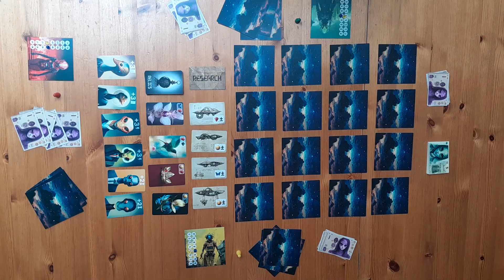Starlight Gameplay - Timelapse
Buy Starlight now on Kickstarter!